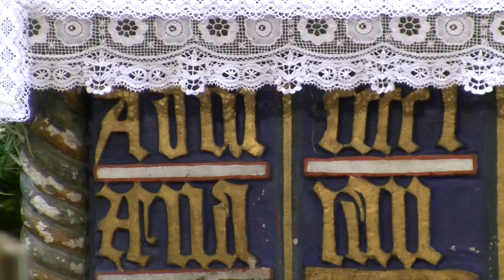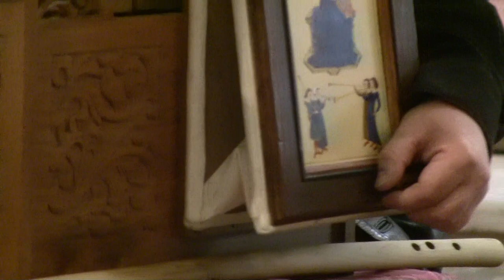1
Společný koncert prof. Jaroslava Vodrážky a P. Jaroslava Konečného